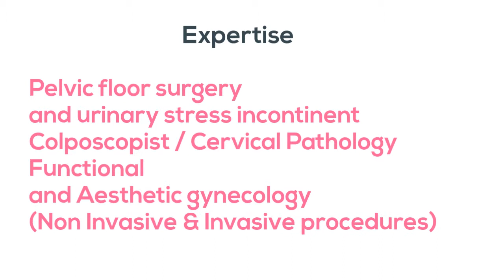Dr Alia Obaid Al Mansoori, the German Board Qualified Gynecologist in Dubai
Dr Alia Obaid Al Mansoori is one of the most experienced gynecologist in Dubai. She is a pioneer Emirati OB/GYN and is a German Board Qualified.
Dr Alia Obaid Al Mansoori is the found and CEO of Al Aliaa Poly Clinic in Dubai.